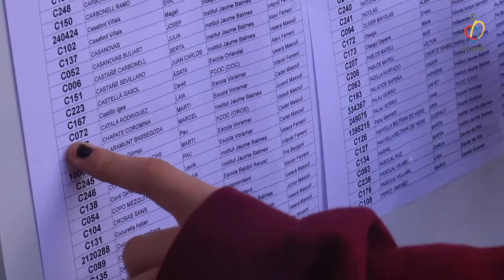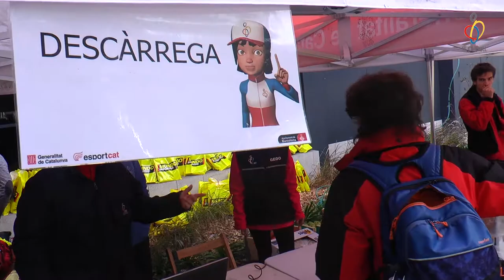Promoció Cursa d'orientació 2019